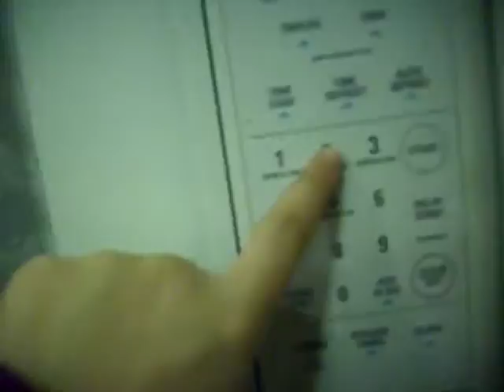katherine trying to make popcorn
my bestie katherine trying to make popcorn!